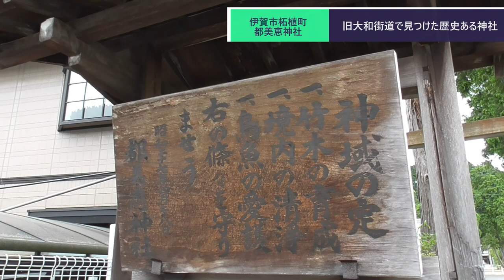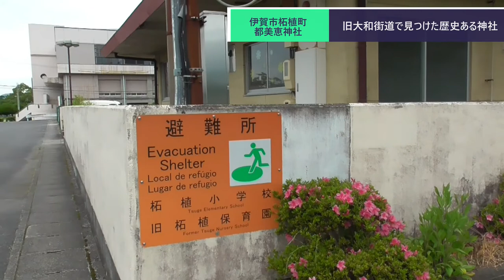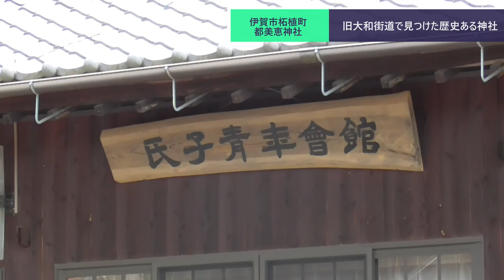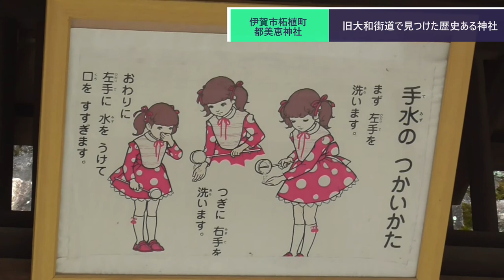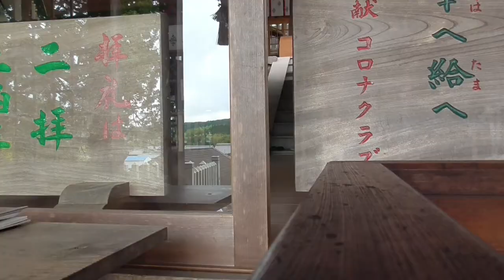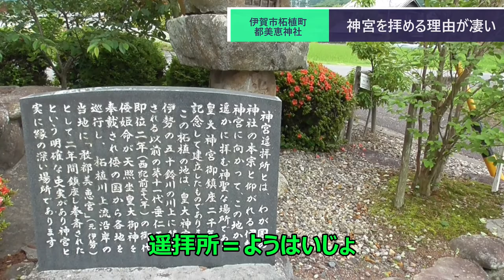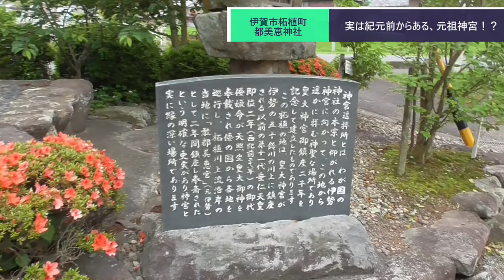ST077'4《駅間散歩》柘植駅→新堂駅② 伊勢神宮の先代！？ 都美恵神社が凄かった【そうだ、柘植いこう】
プレイリスト：ST077 そうだ、柘植いこう。

　今回は旧大和街道でみつけた都美恵（つみえ）神社へやって来ました。
　実はこの神社、伊勢の皇大神宮が出来るまでの2年間、天照大神が鎮座していたという歴史ある神社だったんです。
　実に紀元前28年という、当チャンネルで扱ってきた中でも最古レベルの歴史を持っています。
　大和・伊勢に近い土地とはいえ、こんな凄い神社が柘植にあったとは驚きです。

当動画関連サイト・チャンネルはこちら↓
観光三重さま　都美恵神社

げんき3ネットさま　伊賀市『杜のカフェいこいこ』